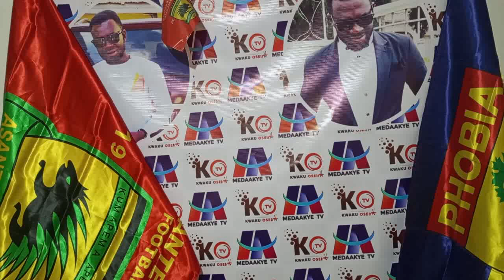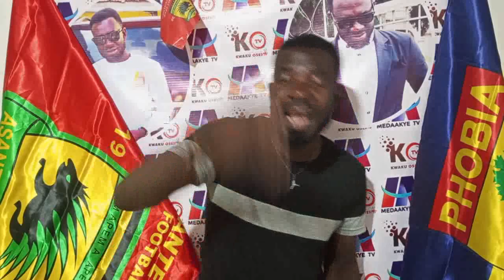BREAKING: ANSAH BOTCHWAY SET TO LEAVE HEARTS..OGUM NAME STRONG 11 TO FACE LIONS..KOTOKO APOLOGIZE..